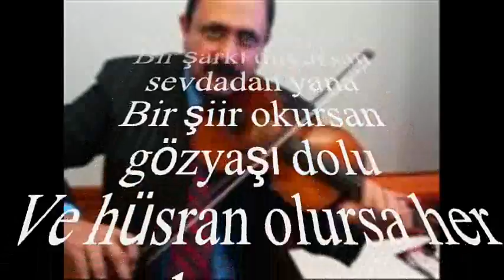Fatma ARSLANOĞLU-Bir Şarkı Duyarsan Sevdadan Yana (Kem.Tak.M.DÜZAĞAR) (NİHAVEND)R.G.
SOLİST:
*FATMA ARSLANOĞLU*
VİDEOYU YAPAN
*RECEP GAYRETLİ*
GÜFTE:  MEHMET ERBULAN
BESTE:  ERDOĞAN BERKER
USUL:  SEMÂÎ-CURCUNA (KARIŞIK)
MAKAM:   NİHAVEND
KEMAN TAKSİMİ: MEHMET DÜZAĞAR
Bir şarkı duyarsan sevdadan yana
Bir şiir okursan gözyaşı dolu
Ve hüsran olursa her aşkın sonu
Hatırla sevgilim beni hatırla
Bir çiçek görürsen boynunu bükmüş
Bir ağaç görürsen yaprağın dökmüş
Birine rastlarsan genç yaşta çökmüş
Gözlerin yollara dalarsa bir gün
Kalbin için için kanarsa bir gün
Ve mazi kapını çalarsa bir gün